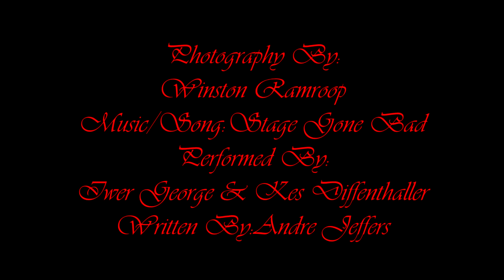MNS Fun Day 2020 Video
Marabella North Secondary School
A Day of Fun, Food &  Various Activities